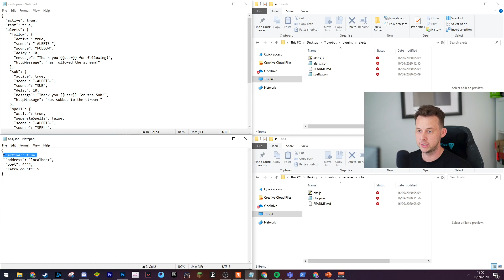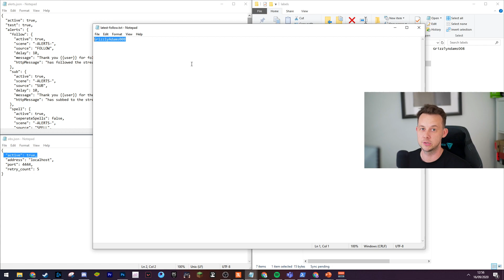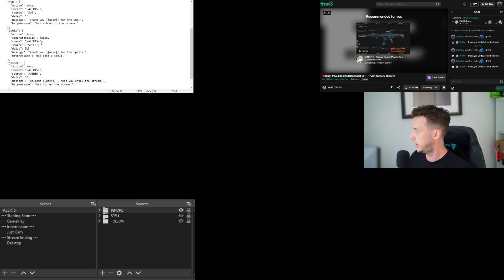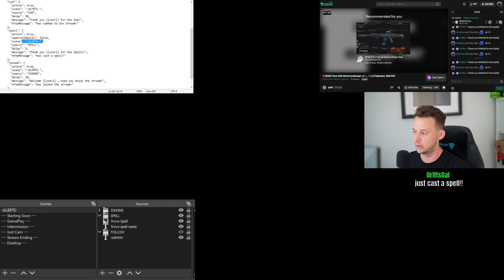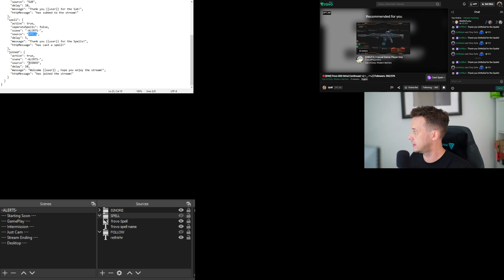Trovobot 2.0 // Chat Alerts & OBS Alerts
► A quick guide showing how to configure Trovobot 2.0 to get alerts working in chat and on obs

► Follow me on Trovo:

► Like to show some love for this video!

► Comment if you have any suggestions for the channel?